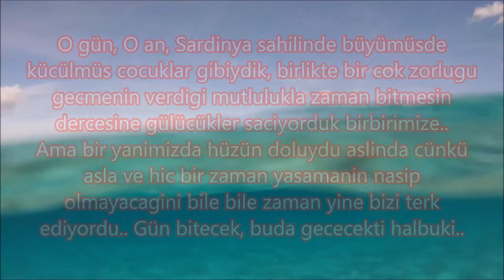2016 CORSICA & SARDEGNA adalar turu - 2. Bölüm ( Corsica/Sardegna )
YOU CAN FOLLOW US / JOIN US / FEEL US / SEE US / LOVE US / KNOW US / MEET US :
(BIZI ASAGIDAKI SAYFALAR ARACILIGI ILE TAKIP EDEBILIRSINIZ, KATILABILIRSINIZ, HISSEDEBILIRSINIZ, SEVEBILIRSINIZ, GOREBILIRSINIZ, TANIYABILIRSINIZ)

T-BiKERS TÜRK MOTOR KULÜBÜ

"T-Bikers Türk Motor Kulübü" ismi altında 1 Mayıs 2005 tarihinden itibaren faaliyetlerini sürdüren bağımsız ve son derece evrensel bir motor kulübüyüz.

Faaliyetlerimiz başta Avrupa’nın bir çok ülkesine turlar düzenleme olmak üzere, her alanda ve her şekilde Türk toplumumuza eglenceli, sıcak ve samimi bir ortam sunmak için bir çok çesit etkinliklerede imza atıyor, bunun yanında milli ve dini bayramlarımızda kendi çapımızda aktiviteler düzenlemektende kacınmıyoruz.

**Misyonumuz: Birlikte motosiklet kullanmanın keyfini çıkarırken toplumumuzun motosiklet bilincini arttıracak her türlü faaliyetin içinde bulunmak ve bu motor kültürünü çagdaş seviyeye taşımak için birlik ve beraberliğimizin ışığınnda çeşitli etkinliklere imza atmak.

**Vizyonumuz:  ‘’Enlarge your bikers world’’ ilkesinden yola çıkarak, başta Hollanda olmak üzere dünya çapında motosiklet denildiginde başarılarıyla akla gelen kulüplerden bir tanesi olabilmek.

Bu başarıya ulaşmak için yapmamız gerekenlerin başında kulüp üyelerimizin  inançlarına ve doğrularına saygı duymak gerektiginin bilincindeyiz.

Bunun yanında Türk insanının aile kavramına verdiği önemi benimseyerek, kültürümüzü, örf ve adetlerimizi birlikte en iyi şekilde yaşayıp Türk motorseverleri ve ailelerini bu çatı altında tutabilmenin memnuniyetini yaşamak hedefimizdir.

Sahip olduğumuz bu motor camiasının gözü, sözü, kulagı olmak ve bu camianın en iyi şekilde temsil edebilmenin temelini saglam bir tüzük ile kurmuş bulunmaktayız.

Amacımız, Avrupa Türk Motor camiasını Sevgi-Saygı-Sadakat çercevesinde aynı çatı altına bir araya getirebilmek ve bu düzenide dengeli bir şekilde tutabilmek..